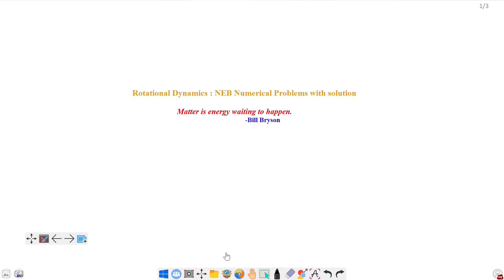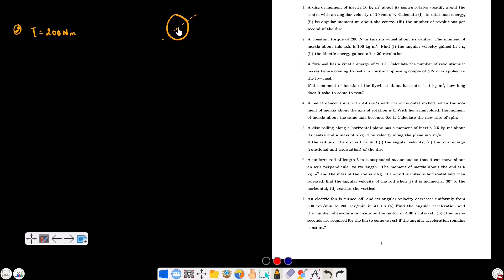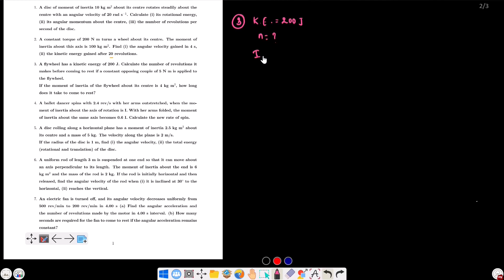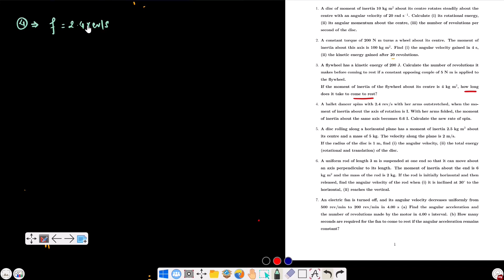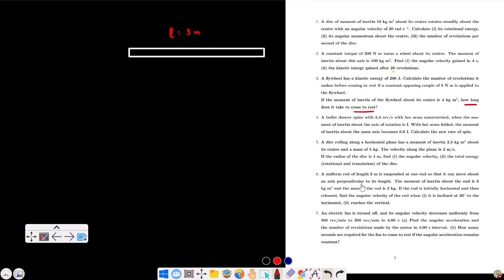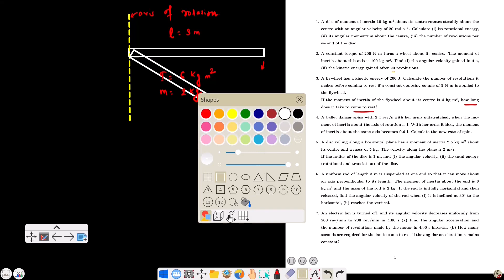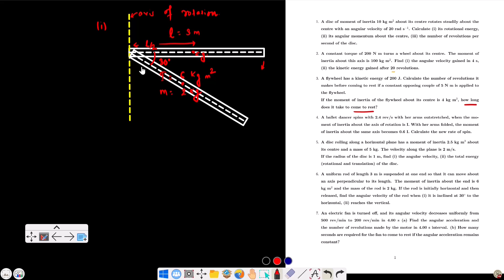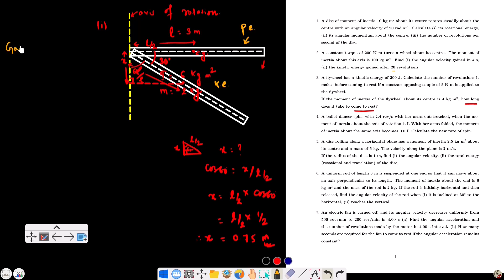#12 Rotational Dynamics | NEB Numerical Problems | Class 12 NEB Physics | In Nepali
In this video, I have solved the 11 most important numerical problems of 'Rotational Dynamics'.